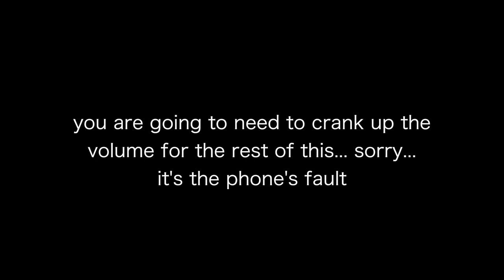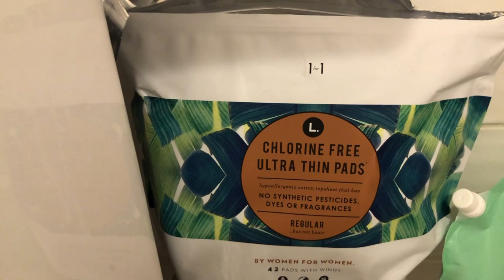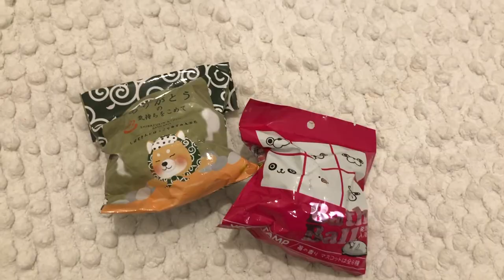cleaning my bathroom while my sister is at college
Let me know what you thought of this one. I personally liked it, which makes sense why I posted it. Cleaning my bathroom needed to happen so I thought why not make it into a YouTube video. I appreciate you watching this video!